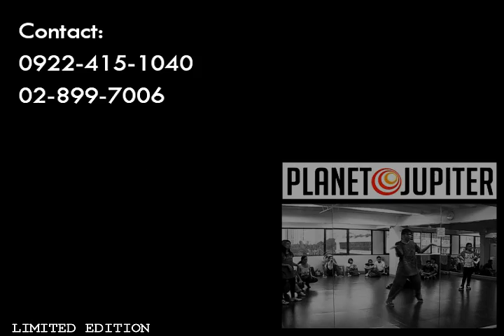Adam's Just the way you are by Bruno Mars